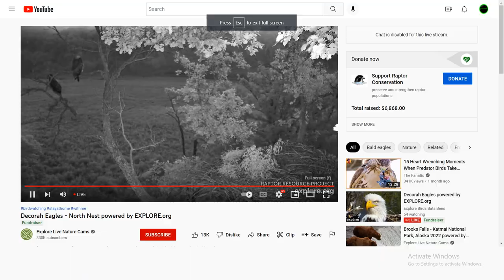DN B@1d 3@g13s 07/24/2022 21:13